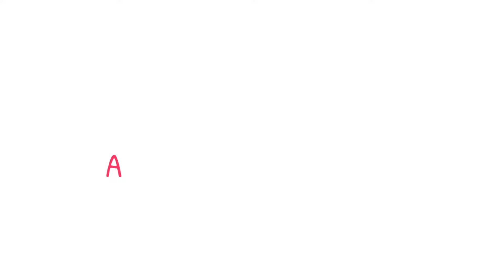✅ÚLTIMO DÍA DE PAGOS DOBLES EN LAS PENSIONES DEL BIENESTAR DE ENERO✅QUIEN COBRA 31 DE ENERO DE 2024✅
✅ÚLTIMO DÍA DE PAGOS DOBLES EN LAS PENSIONES DEL BIENESTAR DE ENERO✅QUIEN COBRA 31 DE ENERO DE 2024✅Bimestres Marzo - Abril y Mayo - Junio del 2024:
Lunes 29 de enero se paga a los adultos mayores con apellido inicial en letra A
Martes 30 de enero se paga a los adultos mayores con apellido inicial en letra B
👉👉👉Miércoles 31 de enero se paga a los adultos mayores con apellido inicial en letra C
Jueves 1 de febrero se paga a los adultos mayores con apellido inicial en letra C
Viernes 2 de febrero se paga a los adultos mayores con apellido inicial en letra D, E, F
Martes 6 de febrero se paga a los adultos mayores con apellido inicial en letra G
Miércoles 7 de febrero se paga a los adultos mayores con apellido inicial en letra G
Jueves 8 de febrero se paga a los adultos mayores con apellido inicial en letra H
Viernes 9 de febrero se paga a los adultos mayores con apellido inicial en letra I, J, K
Lunes 12 de febrero se paga a los adultos mayores con apellido inicial en letra L
Martes 13 de febrero se paga a los adultos mayores con apellido inicial en letra M
Miércoles 14 de febrero se paga a los adultos mayores con apellido inicial en letra M
Jueves 15 de febrero se paga a los adultos mayores con apellido inicial en letra N, Ñ, O
Viernes 16 de febrero se paga a los adultos mayores con apellido inicial en letra P, Q
Lunes 19 de febrero se paga a los adultos mayores con apellido inicial en letra R
Martes 20 de febrero se paga a los adultos mayores con apellido inicial en letra R
Miércoles 21 de febrero se paga a los adultos mayores con apellido inicial en letra S
Jueves 22 de febrero se paga a los adultos mayores con apellido inicial en letra T, U
Viernes 23 de febrero se paga a los adultos mayores con apellido inicial en letra V, W, X, Y, Z

📌Temas relacionados:
Adulto mayor
Adultos mayores
Adultos mayores 2024
Adultosmayores.online
Pensión Amlo
Pensión Bienestar
Línea del bienestar
Avisos Bienestar
Anuncios Bienestar
Aridana Montiel
Secretaria del Bienestar
comienzan los pagos adelantados de la pensión bienestar
pagos adelantados pensión bienestar
ya cayo el pago adelantado de la pensión para adultos mayores para los de la letra C
ya cayeron los 12000 del adelanto
ya pagaron los 12000 del adelanto

👉Consulta el saldo de la pensiónpara los adultos mayores con la app del banco del bienestar asi